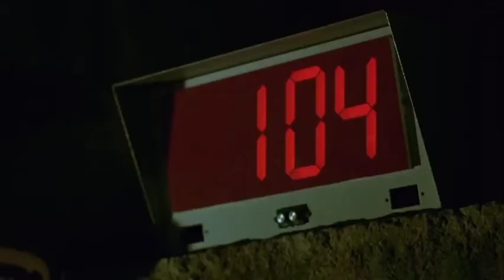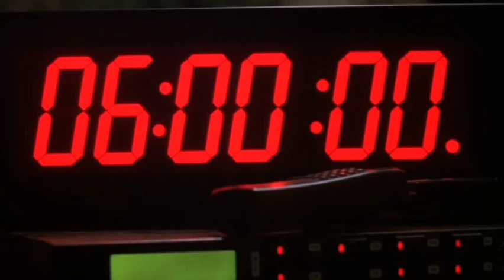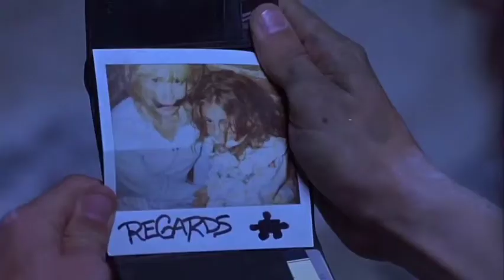Saw (2004 film) Explained in Hindi/Urdu | Saw 1 Story Summarized हिन्दी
Saw (2004) horror film Explained in Hindi Urdu. The American thriller horror film Saw 1 Story Summarized with ending in this short हिन्दी video. At the beginning, two strangers are chained together in a bathroom, with a dead body beside them. These two are concerned about whose body it is and how we got here. The plot revolves around a horror scenario that is full of thrills. They are both given the task of killing each other in the allotted time. We tried a simple exploration of the Saw 2004 film. I enjoyed this film so much that the narratives and exhilarating moments will leave you speechless. Whether it's the bloody game or the unsolved mysteries, I hope you enjoy the video. I am a huge fan of the Saw films. You are exposed to a lot of perfect wonder the moment you join the film.

Credit:

Images and footage Source: ‎Lions Gate Films, Twisted Pictures